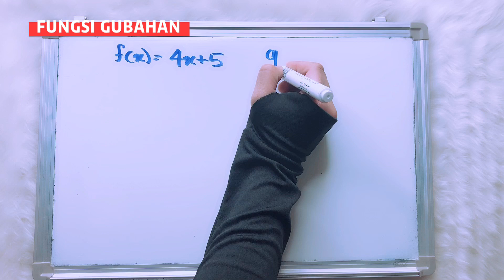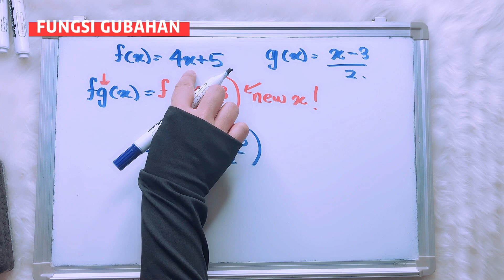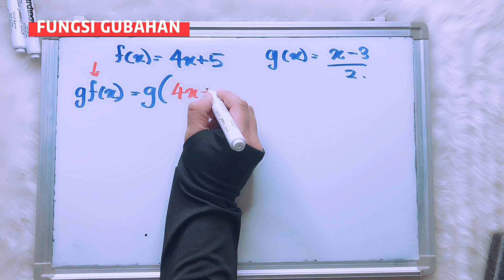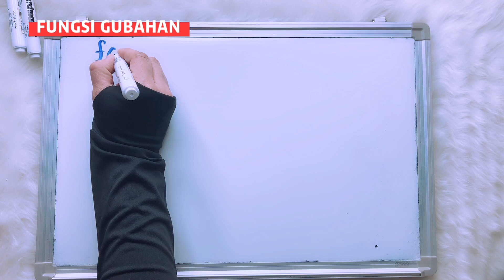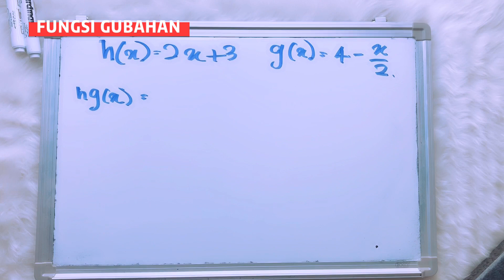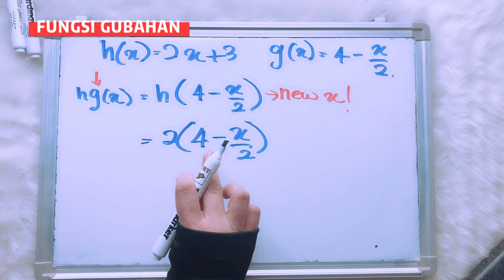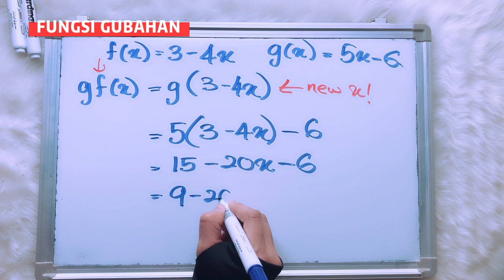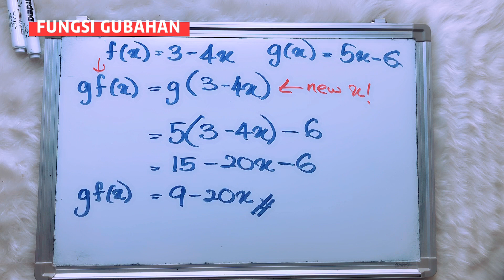SPM: FUNGSI GUBAHAN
Video ini menerangkan cara mudah untuk memahami topik fungsi gubahan.

semoga video ini dapat membantu para pelajar matematik tambahan untuk memahami dgn lebih mendalam mengenai fungsi gubahan.

semoga berjaya!